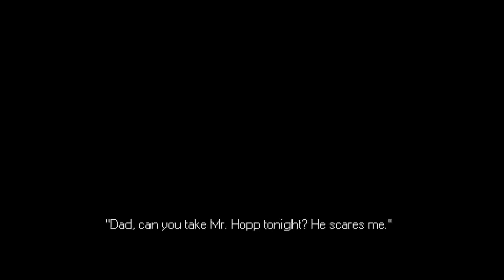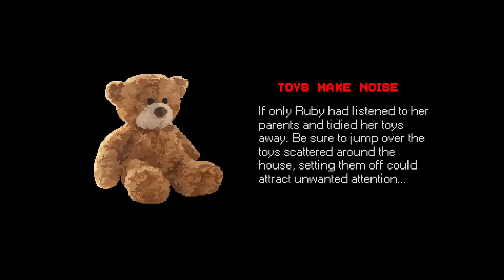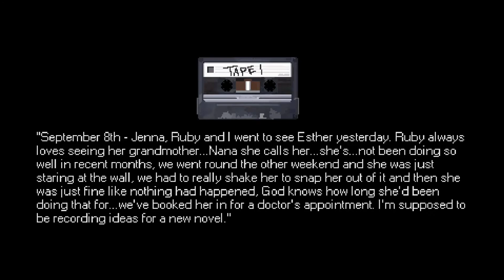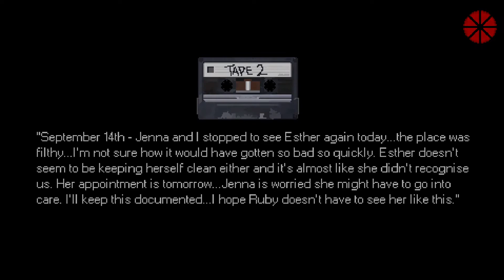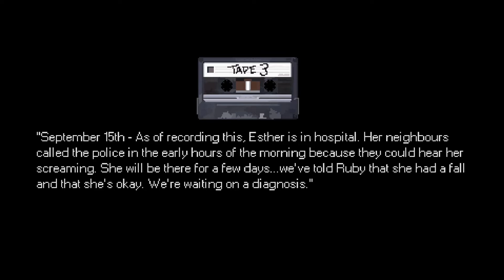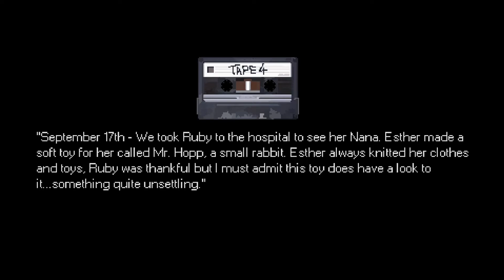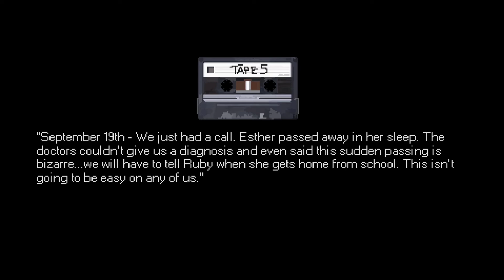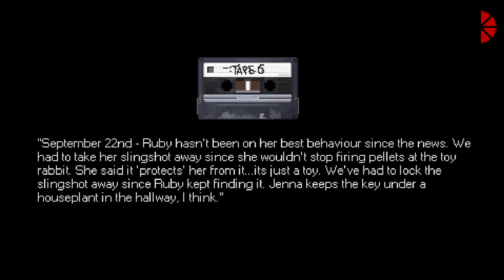Mr hopps playhouse 1 PT 1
Im back with a spooky game also the first scary game on the channel